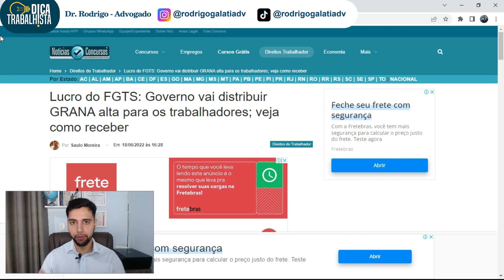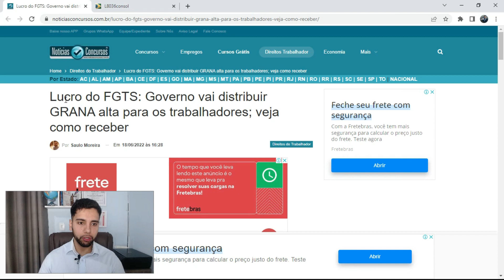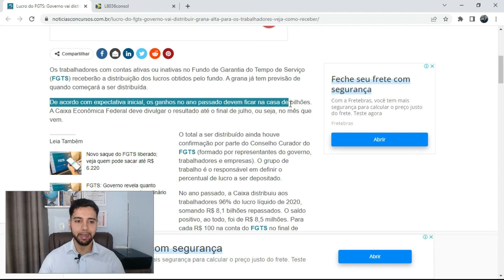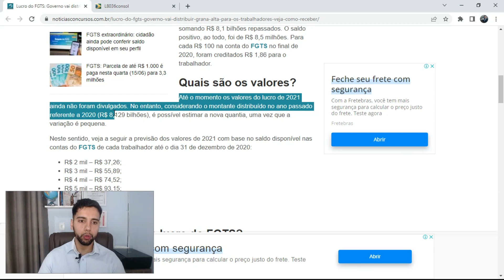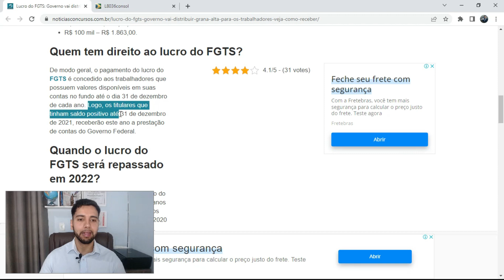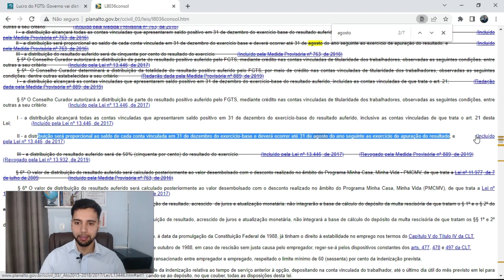FGTS: CAIXA VAI PAGAR LUCROS DO FGTS ESSE ANO - VEJA QUEM VAI RECEBER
Contatos:

Inst: @rodrigogalatiadv